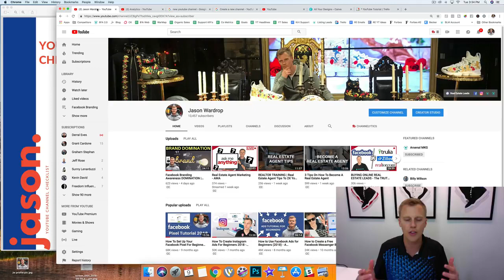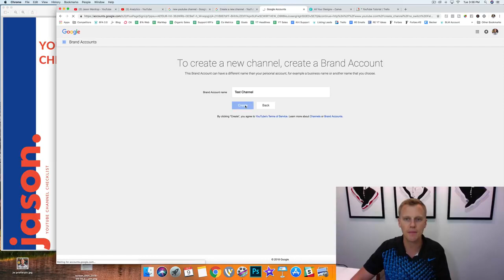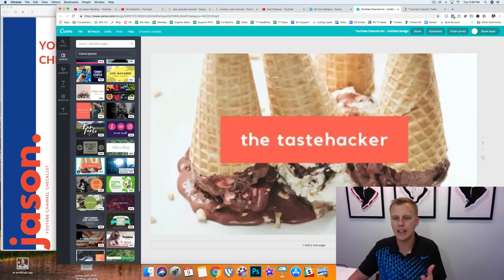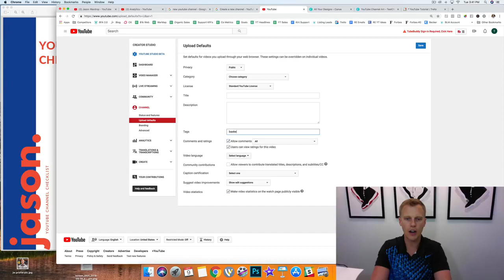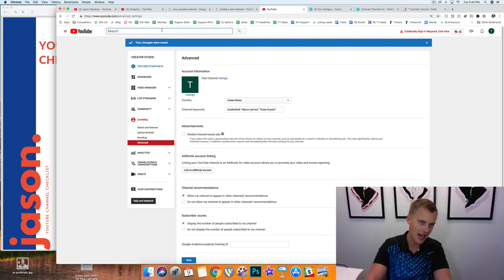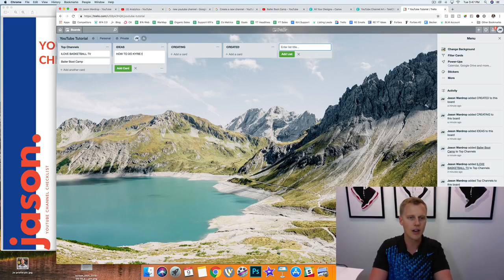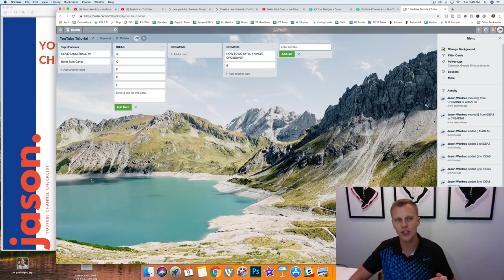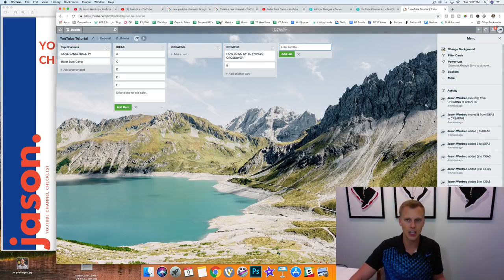How To Make A YouTube Channel For Beginners And Make Money Easy YouTube Channel Tutorial 2021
🤩𝗕𝗥𝗔𝗡𝗗 𝗡𝗘𝗪🤩'Hack' Your Social Profiles To Get UNLIMITED FREE Leads & Sales